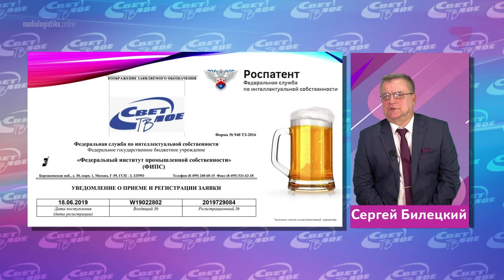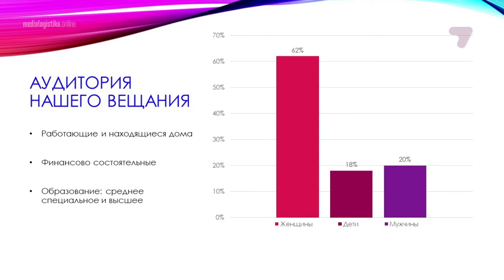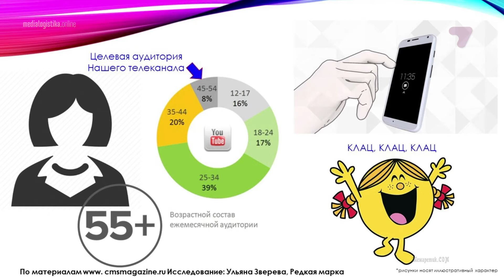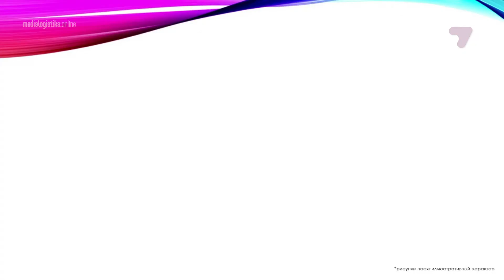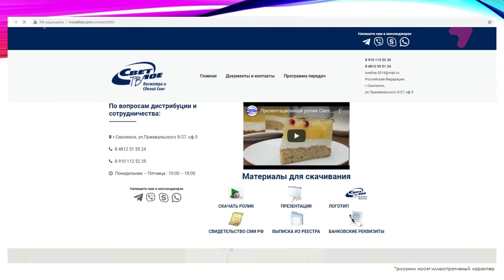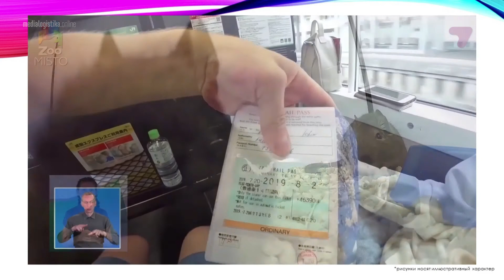Дни Медиалогистики. Новый телеканал «Светлое ТВ»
Доклад: Новый телеканал «Светлое ТВ»
Спикер: Сергей Билецкий (Светлое ТВ Медиа)

«Дни Медиалогистики» - конференция о бизнесе на стыке медиа и телеком индустрий. Программа включает доклады, интервью и дискуссии с участием представителей зарубежных и российских медиахолдингов, национальных и региональных операторов, производителей и дистрибуторов контента. Так же в программе: контент-шоу и мастер-классы.

Организатор конференции, компания MSK-IX, с 2005 года ежегодно собирает участников телеком сообщества на «Пиринговый форум». Новое мероприятие «Дни Медиалогистики» рассчитано на аудиторию медиа+телеком.
MSK-IX помогает компаниям развивать сети и сервисы в интернете быстрее и с меньшими затратами, предоставляя доступ к Internet eXchange, сервисным платформам и дата-центрам

Медиалогистика – сервисная платформа доставки телевизионного контента от вещателей до ТВ-провайдеров.